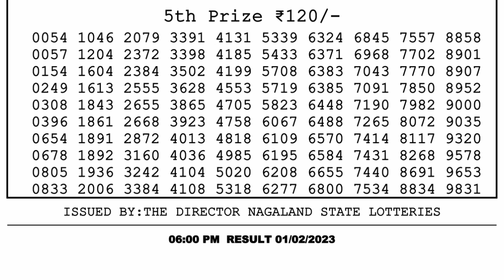Dear Lottery Sambad 6pm today 01.02.23 Nagaland State Lottery Result